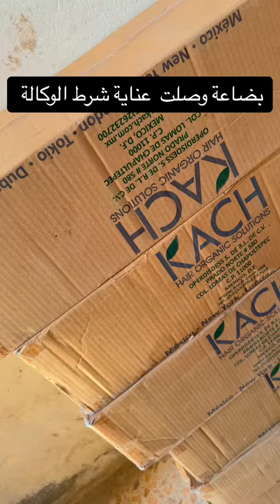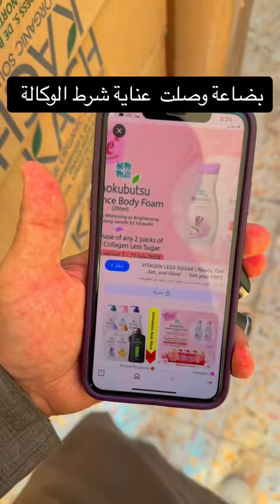شتركو حبايب قلبي 🌹